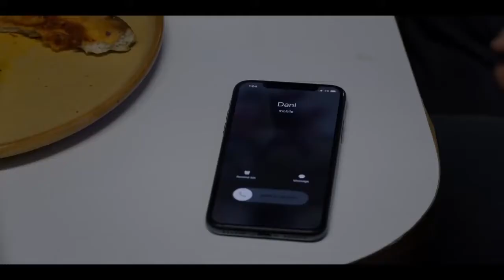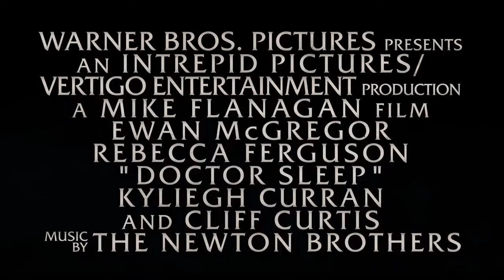TJ's Top Ten Horror Movie Trailers of 2019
My favourite Top 10 horror movie trailers for 2019, featuring:

00:00 Midsommar
02:24 Us
04:53 Hell Boy
07:15 Pet Sematary
09:38 Brightburn
12:13 It: Chapter 2
14:48 Crawl
16:49 Scary Stories To Tell In The Dark
19:13 Doctor Sleep
21:37 Ready Or Not

Zombieland 2 would have been included except it was blocked by youtube due to the music used in the trailer.